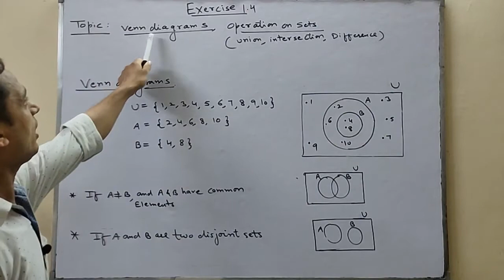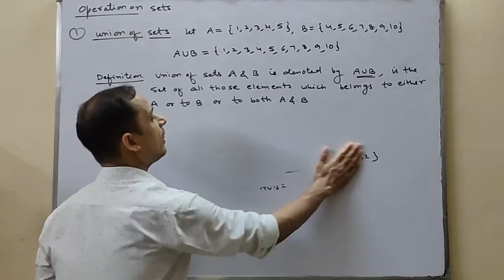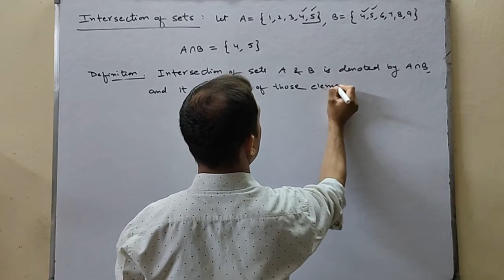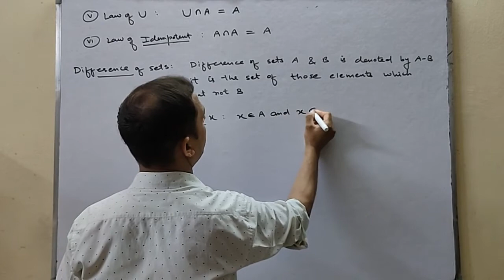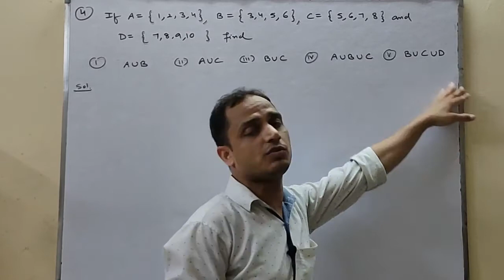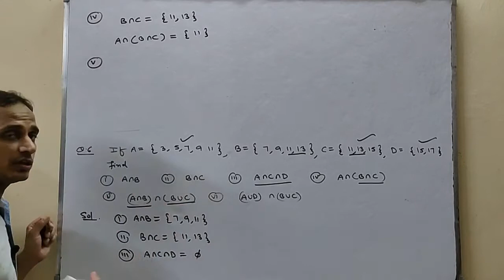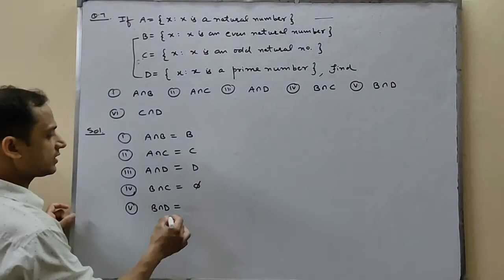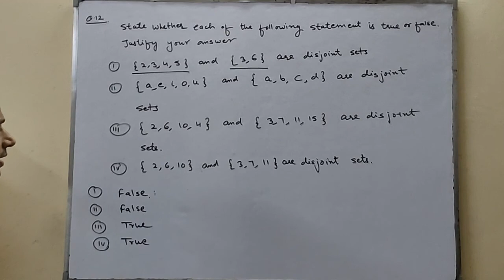Class 11 Maths Ncert Sets Exercise 1.4 solutions Chapter 1 sets